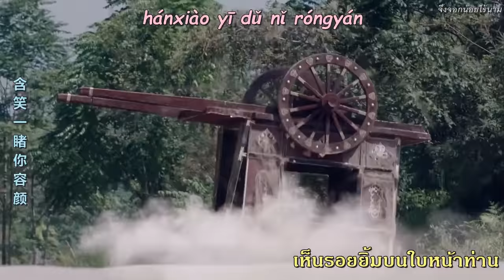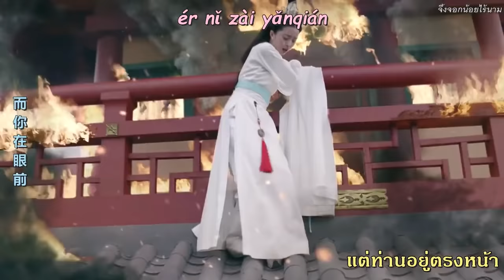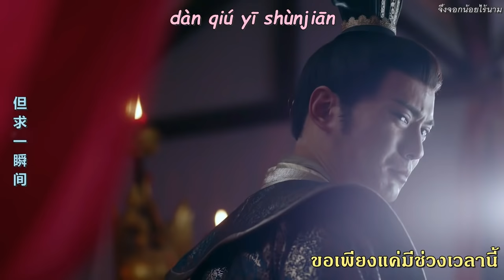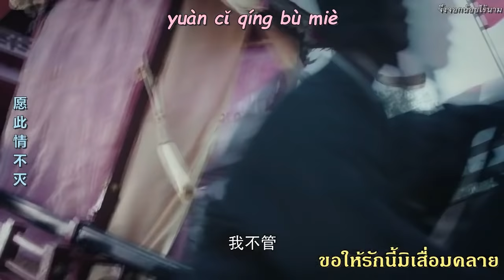[FMVซับไทย] อธิษฐานต่อโพธิ์ 菩提偈 - 刘惜君《OST 独孤天下 / The Legend of Dugu / แผ่นดินนี้ของตู๋กู》Eng Sub CC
Open CC for English subtitle

เพลง(Title) :  อธิษฐานต่อโพธิ์ / 菩提偈 / Pray with Bodhi Tree
ร้องโดย(Artist) : 刘惜君 liúxījūn
Original soundtrack of  独孤天下 / The Legend of Dugu / แผ่นดินนี้ของตู๋กู

***FMV : ตู๋กูปานรั่ว+อวี้เหวินฮู่ , ตู๋กูเจียหลัว+อวี้เหวินยง
                 独孤般若+宇文护(AnYiXuan+JeremyTsui) , 独孤伽罗+宇文邕 (HuBingQing+YingHaoming)

เรื่องย่อซีรี่ส์
ในช่วงกลียุคราชวงศ์เหนือ-ใต้
มีคำทำนาย “ผู้ใดได้ครอบครองคนสกุลตู๋กู ผู้นั้นจะได้ครอบครองใต้หล้า”
ธิดาสกุลตู๋กูทั้งสามคนเกี่ยวพันกับการสับเปลี่ยนอำนาจและแผ่นดินอย่างลึกซึ้ง

พี่สาวคนโต "ตู๋กูปานรั่ว" รับบทโดย อันอี่เซวียน [安以轩 - AnYiXuan]
เดิมรักอยู่กับ "อวี้เหวินฮู่(รับบทโดย 徐正溪 /Xuzhengxi /JeremyTsui)" ราชครูแคว้นโจว
ทว่าได้ละทิ้งคนรักเพื่อกอบกู้สถานการณ์ครอบครัวและตำแหน่งฮองเฮา
โดยเลือกแต่งงานกับ "อวี้เหวินอวี่” แต่ประโยชน์จากใช้ความสัมพันธ์กับอวี้เหวินฮู่
เพื่อผลักดันสามีขึ้นเป็นฮ่องเต้ กระทั่งต่อมาอวี้เหวินอวี่ได้ขึ้นครองราชย์ เป็น 'โจวหมิงตี้' แห่งราชวงศ์โจว ตู๋กูปานรั่วได้เป็น 'หมิงจิ้งฮองเฮา'

พี่สาวคนรอง "ตู๋กูม่านโถว (รับบทโดย 李依晓 /LiYiXiao)”
เดิมเป็นคู่หมายของ "หยางเจียน (รับบทโดย 张丹峰 /ZhangDanFeng)" ขุนนางผู้หนึ่ง
ทว่าเห็บบรรดาคู่หมายของพี่น้องสูงศักดิ์ร่ำรวยกว่า จึงทิ้งหยางเจียนแต่งเข้าจวนถังกั่วกง
หลังจากม่านโถวเสียชีวิต ต่อมาเมื่อสิ้นสุดราชวงศ์โจวและราชวงศ์สุย บุตรคนหนึ่งของตู๋กูม่านโถว
ชื่อ 'หลี่หยวน' ได้ก่อตั้งราชวงศ์ถัง สถาปนาตนเองขึ้นเป็น 'ถังเกาจู่' ปฐมจักรพรรดิราชวงศ์ถัง แต่งตั้งมารดาที่เสียชีวิตไปแล้วให้มีบรรดาศักดิ์เป็น 'หยวนเจินฮองเฮา' ย้อนหลัง

น้องสาวคนเล็ก “ตู๋กูเจียหลัว (รับบทโดย HuBingQing /胡冰卿)”
เดิมรักอยู่กับ “อวี้เหวินยง (รับบทโดย 应昊茗/ YingHaoming)”
ทว่าอวี้เหวินยง(ซึ่งต่อมาได้ขึ้นครองราชย์เป็น 'โจวอู่ตี้' แห่งราชวงศ์โจว)รู้ตัวว่าตนเองจะอายุสั้นมีชีวิตอยู่ได้อีกไม่นาน จึงไม่ยอมแต่งงานกับเจียหลัว
ด้วยเหตุการณ์คับขันเจียหลัวจึงต้องแต่งกับหยางเจียน อดีตคู่หมายพี่สาวคนรอง
ทั้งสองค่อยพัฒนาความสัมพันธ์ที่มีต่อกัน ต่อมาหยางเจียล้มล้างราชวงศ์โจว ก่อตั้งราชวงศ์สุย
เจียหลัวจึงได้ขึ้นเป็นฮองเฮาใน 'สุยเหวินตี้' จักรพรรดิองค์แรกของราชวงศ์ส